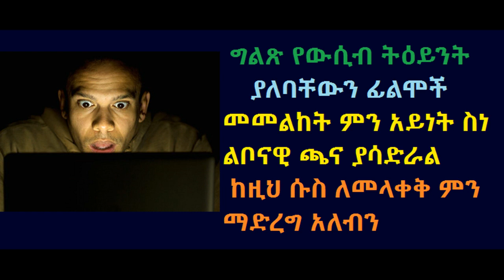Ethiopia: ግልጽ የውሲብ ትዕይንት ያለባቸውን ፊልሞች መመልከት ምን አይነት ጉዳት ያሳድራል ከዚህ ሱስ ለመላቀቅ ምን ማድረግ አለብን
✋ሰላም ✋ሰላም ✋ ውድ የሀበሻ ልጆች እንኳን ወደ TBT HABESHA ቻነል በሰላም መጣቹ ።

ጥራት ያላቸውን የኢትዮጵያ አዝናኝና በጣም አስቂኝ የማህበራዊ ሚዲያ ቪዲዮዎችን እና የቲክ ቶክ ቪዲዮዎችን ለናንተ እናስተላልፋለን፡፡

በቪዲዮዎቻችን ከተዝናኑ ላይክ ያድርጉ  ሀሳብና አስተያየቶን ኮመንት ቢያደርጉ በደስታ እንቀበላለን
እናመሰግናለን።

Ethiopia: ከ4ኛ ፎቅ |ተወርዉራ ስለ ተገኘችዉ ኢትዮጵያዊት| እዉነታዉ ታወቀ /መሴ ሪዞርት/
Ethiopia: ከወንድምሽ ጋር |ተኝተሽ በድብቅ ቪድዮ ያዝኩሽ| ያለዉ ባለቤቴ እንዲህ አደረገ በሰላም ገበታ
Ethiopia: ዛሬም [እንቆቅልሽ የሆነዉ] የኮሎኔል መንግስቱ የኩብለላ ታሪክ። /የአቤ ከቤ ማስታወሻ ከአሰላ/ /መሴ ሪዞርት/
Ethiopia: እናቱን በገመድ? አይደረግም! [ልጅ በእናቱ የፈፀመዉ አነጋጋሪ ድርጊት] /መሴ ሪዞርት/
Ethiopia: ጠላ ቤት ያገኘኋት ልጅ ህይወቴን በፍቅር ቀየረችዉ። የእናቴ ልጆች ግን አልረዳህ አሉኝ አስታራቂ በምንተስኖት ይልማ
Ethiopia: ኢትዮጵያዉያን በአሜሪካ ታሪክ ሰሩ! /ታምሩ አለሙ ከአሜሪካ/ /መሴ ሪዞርት/
Ethiopia: በእርቅ የዛሬዉ እንዳያመልጥዎ! [የ ለውጥ መጽሐፍ ደራሲ የሆኑትን] ኡስታዋዝ በድሩ ሁሴን ይዘንላችሁ ቀርበናል፡፡
Ethiopia: ሚስቱን አዝናንቶ አስደስቶ [ወደ መቃብር የላካት ባል] /መሴ ሪዞርት/
Ethiopia: [ዓይኔ ሳይሆን ዉስጤ አለቀሰላት!] በህዝብ ፊት እየፈራች ይቅርታ ያስጠየቃት የሰናይት ታሪክ በሰላም ገበታ
Ethiopia: ወንድ ሆና የተገኘችዉ ቺና። በሴት ፆታ የሚጠራው ግለሰብ /መሴ ሪዞርት/
Ethiopia: በአዳማ [ጭፈራ ቤት የተፈፀመዉ] የፍቅረኛሞቹ መጨረሻ /መሴ ሪዞርት/
Ethiopia: በእርቅ ማእድ ከላዳ ሹፌሩ ጋር [እዛዉ ታክሲ ዉስጥ ፍቅር ሰራን] ያንን ሰዉ ልጅ አለህ በሉልኝ። SamiStudio.
Ethiopia: በአሜሪካ [ስለ ተመታዉ ኢትዮጵያዊ] ፍናን በርሄ /ታምሩ አለሙ ከአሜሪካ/ /መሴ ሪዞርት/
Ethiopia: /በፌስቡክ ተዋዉቀን ፍቅር ያሳየኝ ልጅ/ [የለፋሁበትን ተቀብሎኝ አላዉቃትም አለኝ] አስታራቂ በምንተስኖት ይልማ።
Ethiopia: በልጃቸዉ ህይወታቸዉን [የተነጠቁት ምስኪን አባት] ከፍተኛ መነጋገሪያ ሆኗል /መሴ ሪዞርት/
Ethiopia: ከ3-ሰራተኞቻቸዉ ጋር ያለቁት ባልና ሚስት [አስከሬናቸዉን ማግኘት አልተቻለም] /መሴ ሪዞርት/
Ethiopia: በእርቅ ማእድ አልቆም ያለ እምባ! እህታችን ሄለን ታሪኳን በእንባዋ እየታጠበች ስትናገር
Ethiopia: ዛሬ እስቲ ዘና ይበሉ አጭር ቀሚስ [ሚኒስከርት] የሚለብሱ እርምጃ ይወሰድባቸዉ ስለ መባሉ አቤ ከቤ ከአሰላ /መሴ ሪዞርት/
Ethiopia: ባለፈው ሳምንት ያቀረብነውን አነጋጋሪ ዝግጅት ክፍል ሁለት ዛሬ ይዘናል፡፡ በሰላም ገበታ